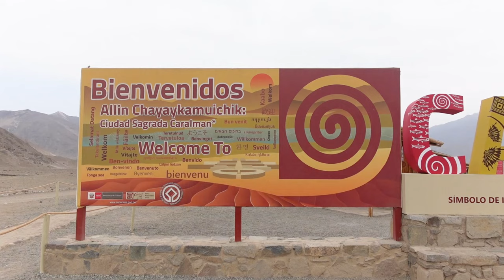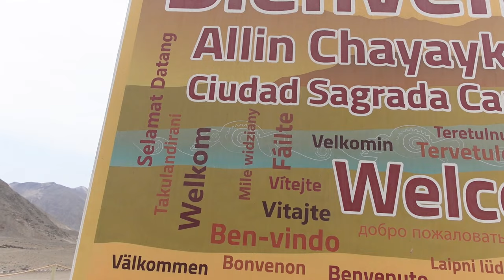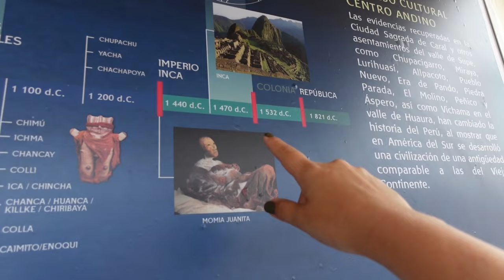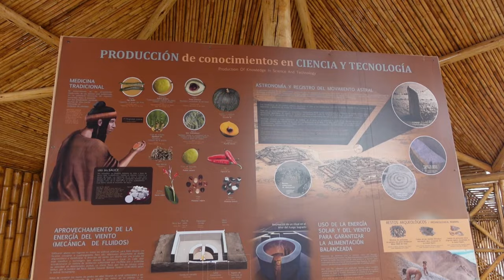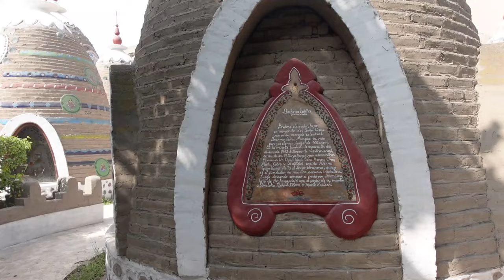Visiting Caral; the oldest city ruins in South America 🌎 Peru travel vlog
In this travel vlog, you'll get to join me to Caral, what is believed to be the oldest city ruins in all of South America, located in Peru.